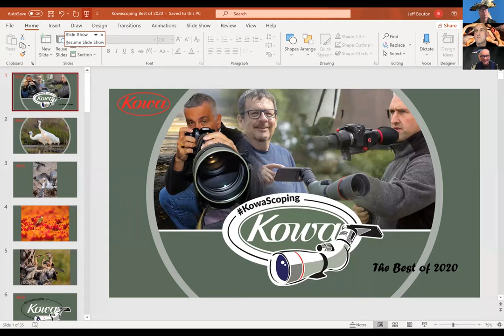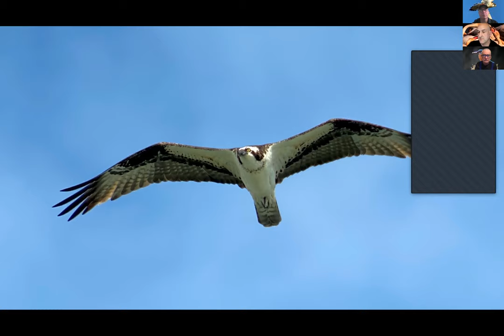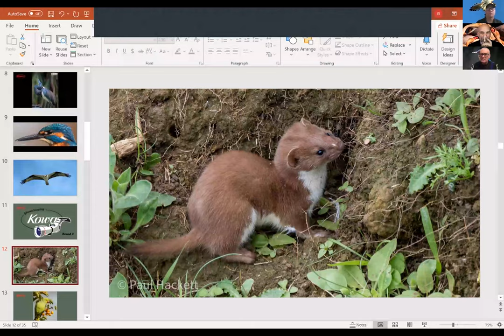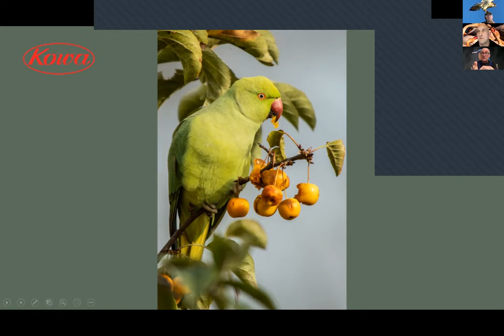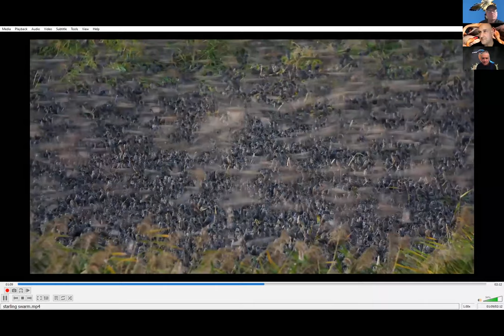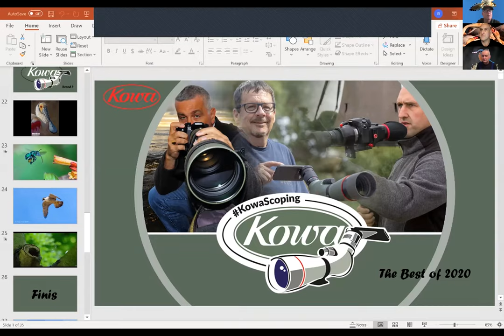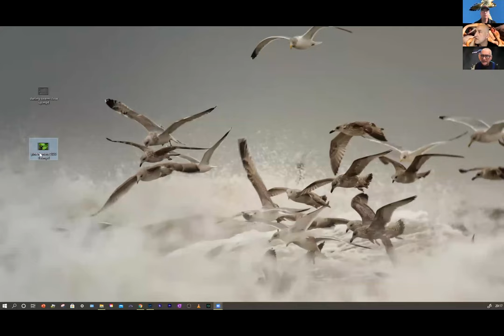Kowa Digiscoping Webinar - The Best of 2020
2020 was undoubtedly a bizarre year, but it couldn't keep our team of rabid digiscopers down. Join our Kowascoping team including Paul Hackett, Jeff Bouton, Simon Brumby, Rob Wilton and others, recount some of their favorite digiscoped images from 2020!